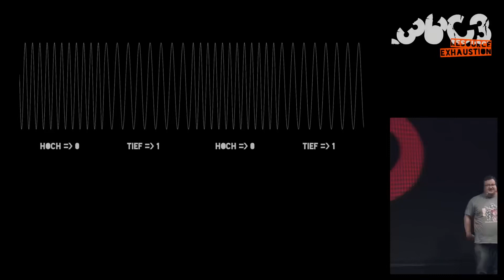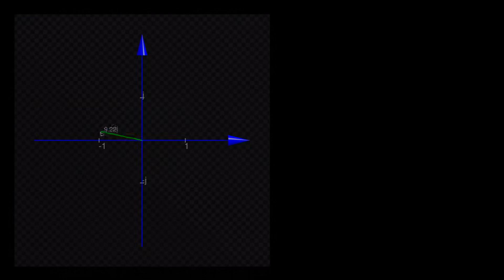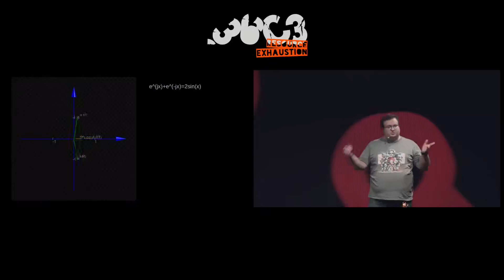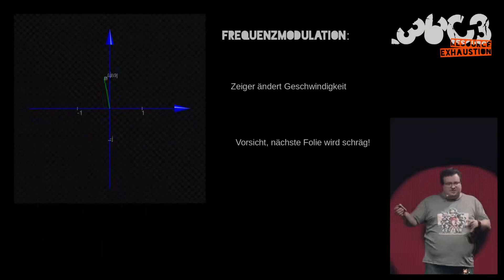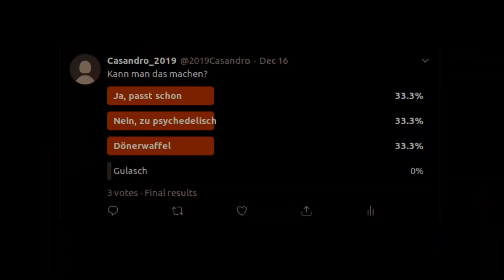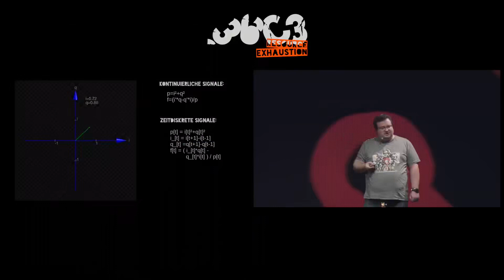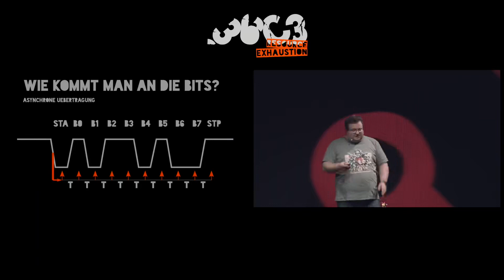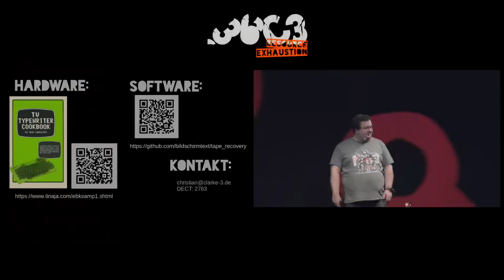36C3 ChaosWest FSK Modems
3543 ChaosWest - 2019 Hacking conference